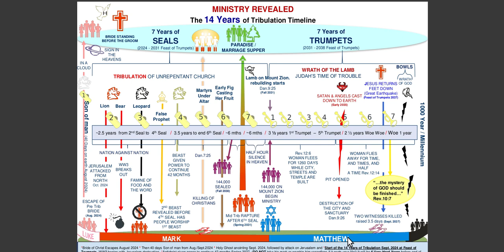144k are the rachel bride